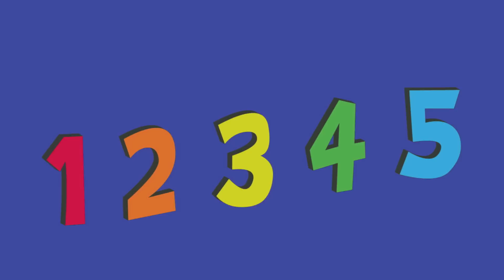Count Me In - A Counting Song (1-10)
Let's Count to ten! Follow along with me!

Children's Television Star Genevieve Goings is known to all Disney Junior-watching fans as the hip, singing train conductor from "Choo Choo Soul." Follow her youtube page for more educational videos!